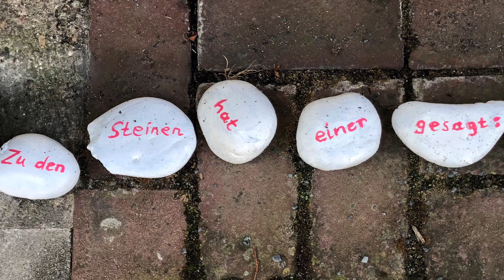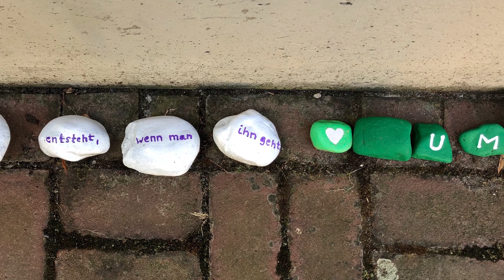Anno-Steineschlange nach sechs Wochen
Als Zeichen der Hoffnung und Zuversicht symbolisiert sie die Verbundenheit der Kirchengemeinde mit allen Nachbarn der Nordstadt.